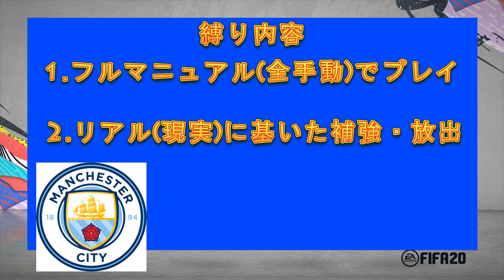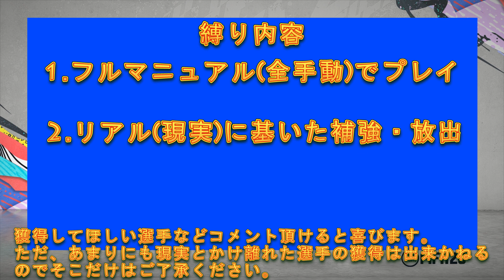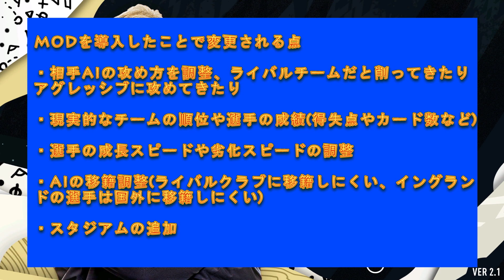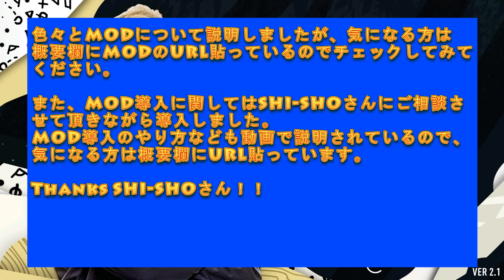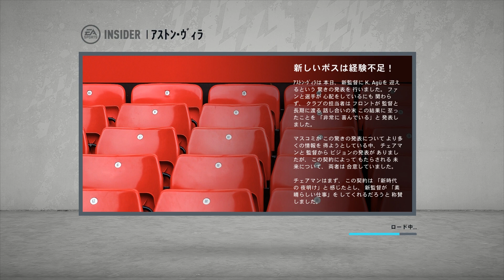【フルマニュアル】超リアルに進化したキャリアモードをやっていく！フルマニュアル監督キャリア#1【FIFA20PC版】【MOD】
動画長くなりすぎちゃった・・・。
フルマニュアル楽しいから皆さんも是非♪

チャンネルご覧頂きありがとうございます！
Blue United eFC所属 Pro e-sports選手のアグです！

主にFIFAというサッカーゲームの配信や動画投稿をしています。
FUT CHAMPIONS WL、Pro Clubなどなど。
Pro Clubに関しては、基本的に垂れ流しです(声無し)。

「FIFAを盛り上げたい」、そう思いYouTubeチャンネルを開設しました！

質問などは、ぜひライブ配信にお越し下さい。

【大会実績】

2019 FIFA 19 (EA SPORTS)
・Weekend League 29勝
・PS4 FIFA 19 JAPAN Tournament ベスト16
・eJ.LEAGUE SAMSUNG SSD CUP 決勝ラウンド ベスト16 [横浜F・マリノス代表選手]

2020 FIFA 20 (EA SPORTS)
・Weekend League 30連勝
・FUT Champions Cup  Stage I アジア予選決勝トーナメント進出
・FUT Champions Cup Stage III アジア予選グランドファイナリスト
・FUT Champions Cup Stage IV アジア予選決勝トーナメント進出
・FIFA eClub World Cup 2020 出場(アジア・オセアニア枠)
・PS4 FIFA 20 JAPAN Tournament ベスト8
・FUT Champions Cup Stage V アジア予選PS4部門優勝 (世界大会出場予定)

Twitterもやっているので、フォロー宜しくお願いします！

モチベーションに繋がります・・・！

Thanks NCS!!